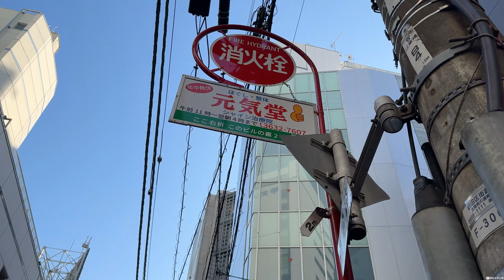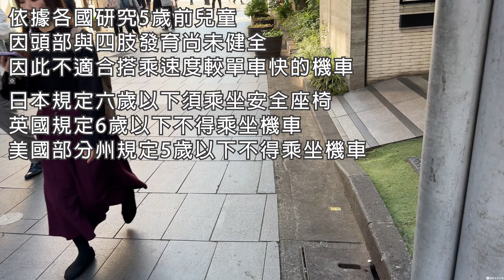以行人的角度逛東京!! 用雙腳告訴你人家怎麼規劃交通!! 台灣交通為什麼落後百年 東京自由行 EP.1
大家好!
前陣子我跟老婆飛了趟日本東京
今天的影片就是要以行人的角度來跟大家分享日本的交通
到底是什麼樣的規劃讓大家去日本都覺得走路相當友善
還有人家的交通環境真的有比台灣單純好管理?
今天就跟著我用行人的角度看看日本的交通環境吧